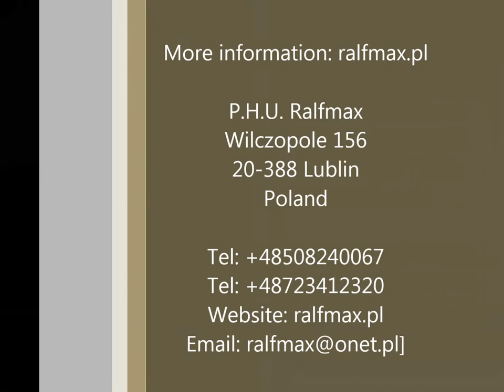Skrzynia biegów/ Gearbox/Transmission/ Getriebe ZF Traxon 12TX2211 TD Naprawa sprzedaż montaż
Skrzynia biegów/ Gearbox/Transmission/ Getriebe ZF Traxon 12TX2211 TD

P.H.U. Ralfmax
Wilczopole 156
20-388 Lublin
Poland

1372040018 DAF   12 TX 2211 TD
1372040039 DAF  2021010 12 TX 2211 TD
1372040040 DAF  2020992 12 TX 1811 TD
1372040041 DAF  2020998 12 TX 2011 TD
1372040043 DAF  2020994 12 TX 1811 TD